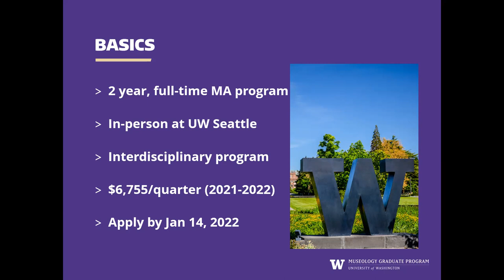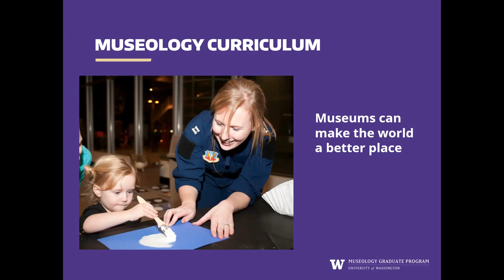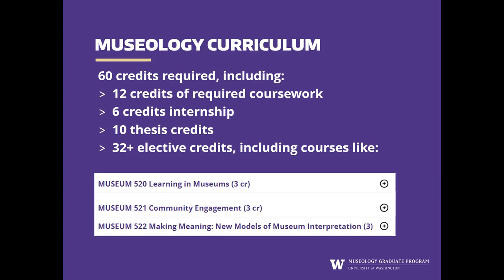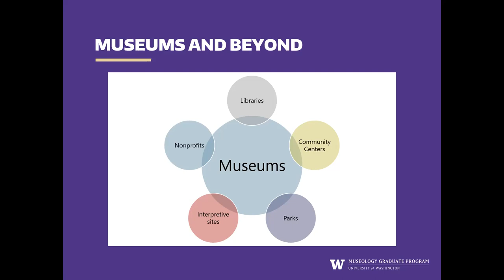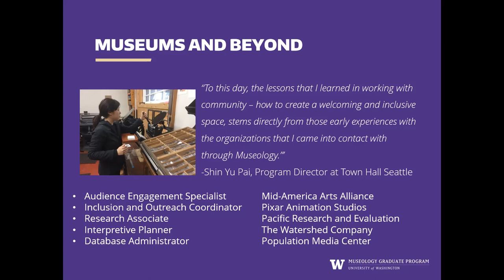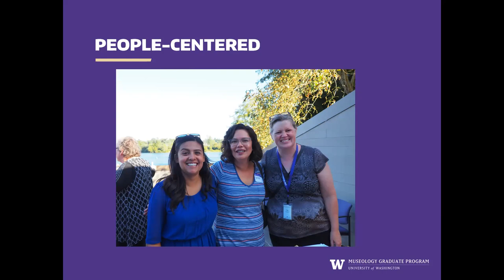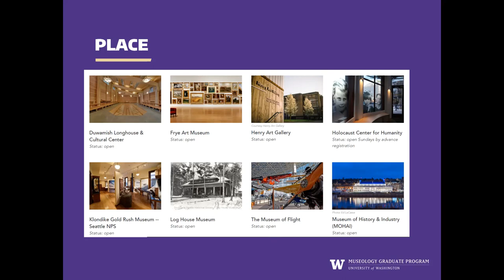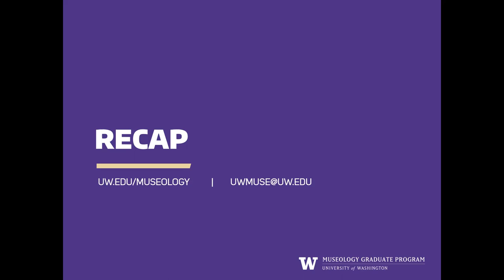Why Apply to the UW Museology Graduate Program?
There are more than 100 museum studies graduate degrees in the U.S. What makes UW’s Museology Graduate Program unique? The future of museums will require creativity, problem solving and an unwavering commitment to equity and belonging. This video introduces some of the features that make the UW Museology Program unique.

Recorded during a prospective student webinar on Oct 19, 2021, by UW Museology Graduate Advisor Dylan High.